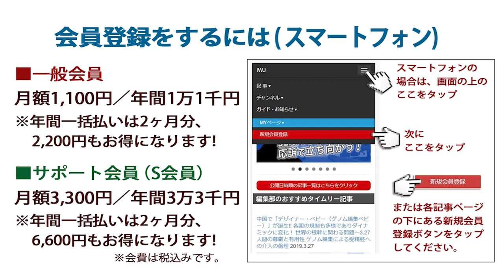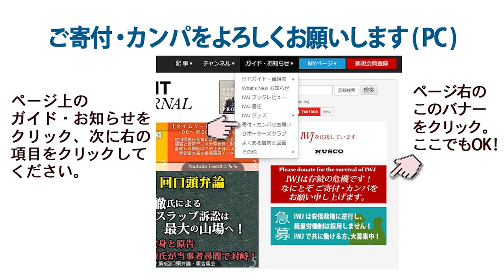2022.6.2 日本維新の会 街頭演説会 ―弁士：吉村洋文副代表ほか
収録日 2022.6.2